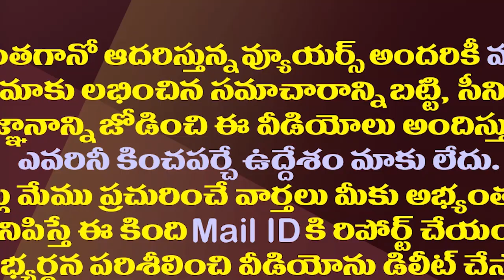అచ్చెన్నాయుడుపై ఈ తాజా ప్రచారం నిజమేనా?| Did Chandrababu Naidu Put Atchannaidu Away?